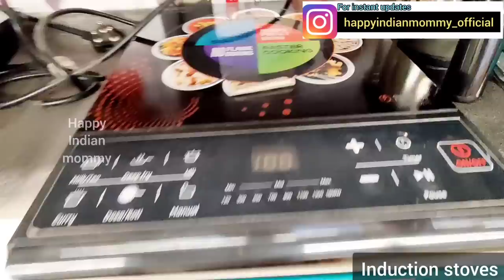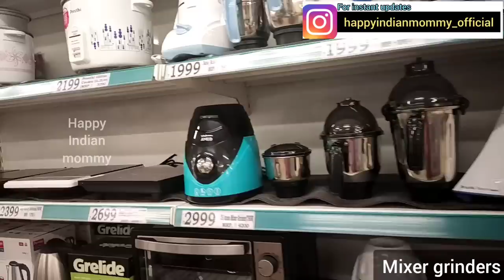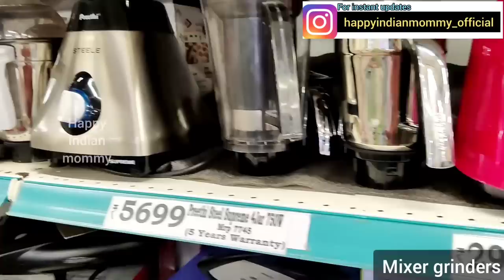Dmart complete collection of kitchen gadgets & appliances, 70% off, online available, latest offers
All these products are from Dmart.
so please check nearest Dmart or u can get online in Dmart Ready app.

Dmart
dmart
Dmart latest tour
Dmart organisers
Dmart kitchen products
Dmart haul
dmart tour
dmart stationary
dmart glass
dmart clothing
dmart cheap offers
best offers
kitchen organization
cheap kitchen products
cheap organisers
Reliance Smart
latest haul
dmart ceramic
Super 99
Market 99
Reliance fresh
Latest offers
Super markets
latest kitchen
space saving containers
storage baskets
kitchen gadgets
shopping vlog
Kitchen gadgets
kitchen storage containers
baskets
crockery
online shopping
flipkart
alibaba
Amazon latest kitchen
unique kitchen-ware
smart organisers
Smart kitchen products
home centre
home center
Amazon sale
Spar kitchen
Spar organisers
Spar stainless steel products
Spar offers